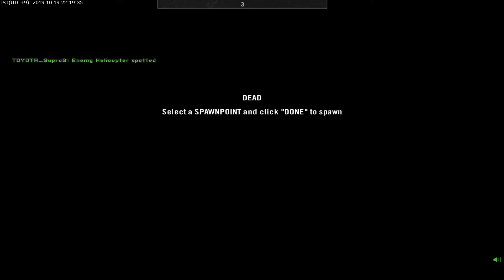[PRJPEV]20191019 Shijia Valley : AAS Alt / Full Round Record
2019/10/19 Project Reality Japan Community Event
Server: Canned Catfood Gaming AAS/INS
Level: Shijia Valley : AAS Alt (CN)

ほんとはTank乗りたかったけど，人数的に別働隊になった．
HAT外したりどうでもいいところで雑魚死したり雑なプレイが目立ちます．反省ですね．

オーディオインタフェースを変えたら位置や距離感がズレるようになった．
ゲーム用にUSBDACでも買おうか知らん